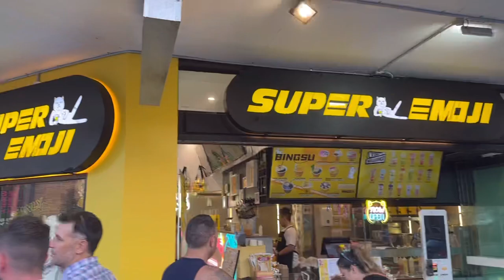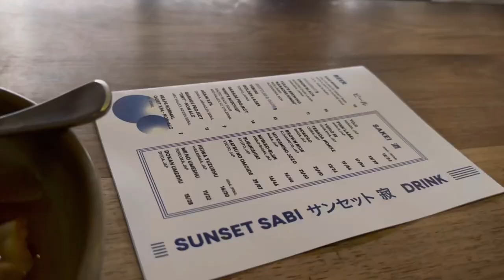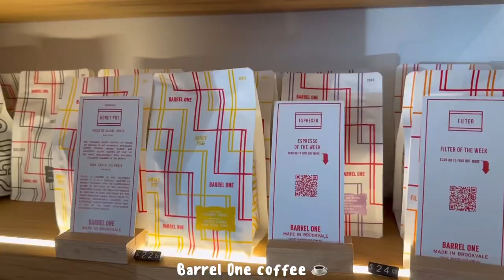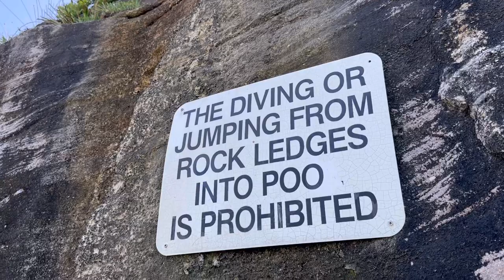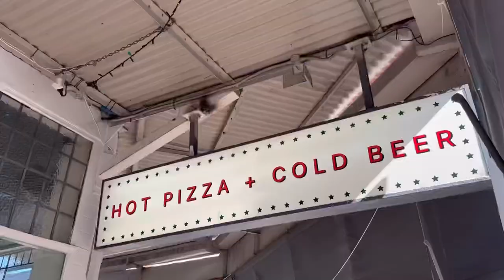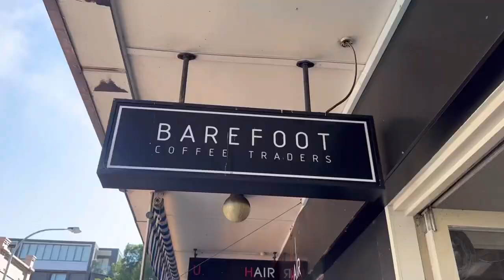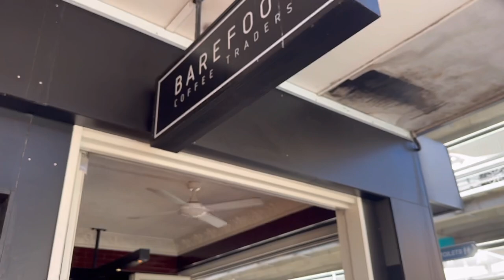The BEST Beach in Australia | Manly Beach Sydney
Probably the best beach to travel to in Australia and specifically in Sydney. I went to Manly Beach, Sydney last weekend for 2 days 2 nights, sharing my amazing experience there 😆

It’s a small town with nice beaches and decent drinks + food 😋

Timestamp:
0:00 Heading to Manly by ferry ⛴️
1:24 Arrived at Manly 🏖️
2:52 My evening at Manly (dinner & drinks)
4:48 Day 2 at Manly
6:28 Worm Hole Manly
7:54 Dinner at Pocket Pizza 🍕
10:34 Day 3 at Manly

Every video clip is filmed and edited on iPhone 14 Pro, Splice app. Eng sub included 👌🏼

Music Credit 🎶:
♪ Store (Prod. by Lukrembo)